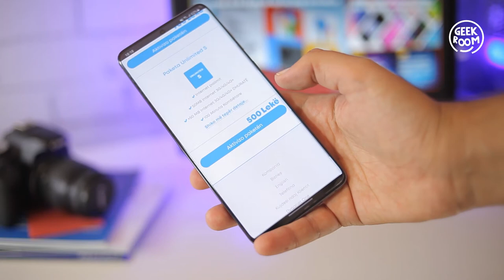XBox Series X ndryshon planet e Playstation - Geek Room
Pak ditë pas lançimit të XBox SeriesX, Sony duket se është vënë në lëvizje për të mos zhgënjyer fansat! Së fundi mësojmë se PlayStation5 mund të ketë një çmim ndryshe nga ai që kompania kishte parashikuar.

Nuk ka moment më të mirë për të kaluar në ONE se sa ky!
Host: Xhonald Mamo
Producer: Brenton Bënja